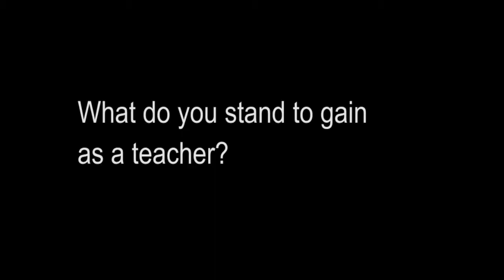Dr. Sanjay Patel, Family Medicine Clerkship Resident Teaching Award recipient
Clerkship Resident Teaching Award recipient Dr. Sanjay Patel talks about what teaching means to him.